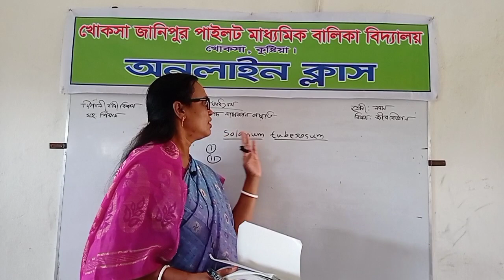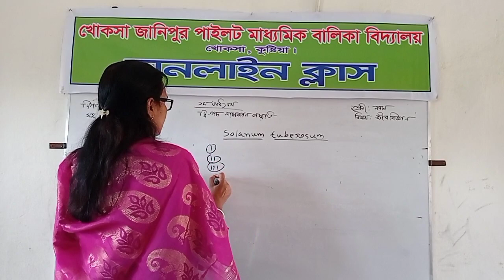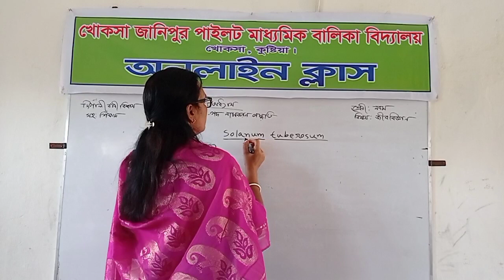জীব বিজ্ঞান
দ্বিপদ নাম করনের নিয়মাবলি জানতে পারবে।